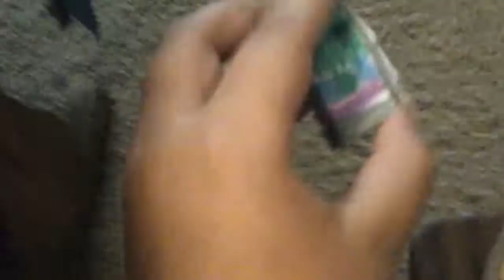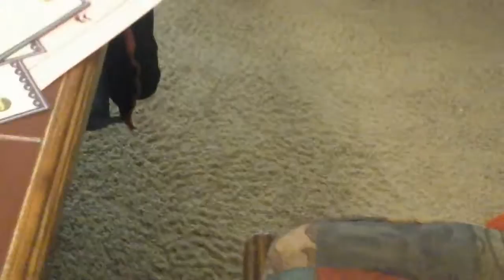Cheetah sings I'm not a loser